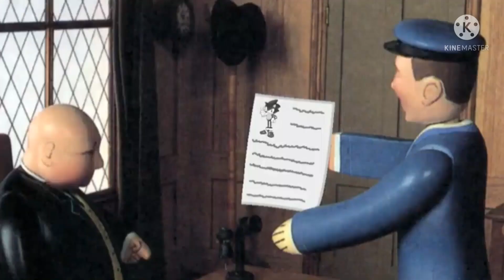TATBH S1: Chapter 1: Thomas and the Blue Hedgehog - (TTL and BTWF Remake) | Part 1 [OLD]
Hello Everyone! Today I've got a special project that I've suggested to Zebra 476 to make 4 different parts of this video, hope you enjoy!!

Games made by ChubbyBOB and VickPenguin